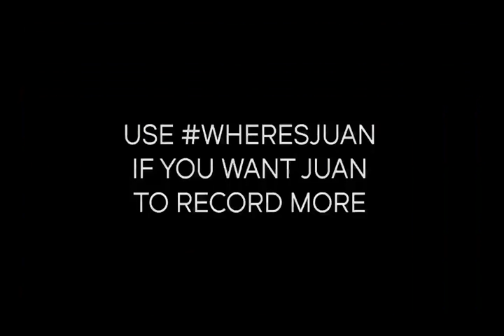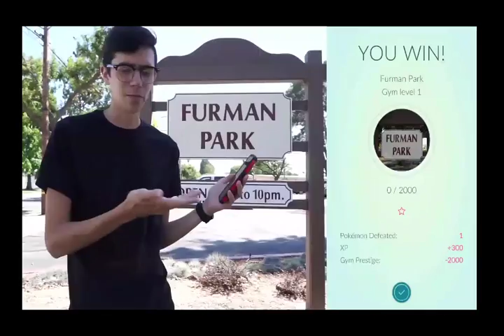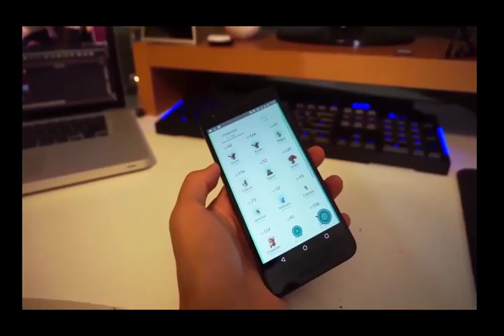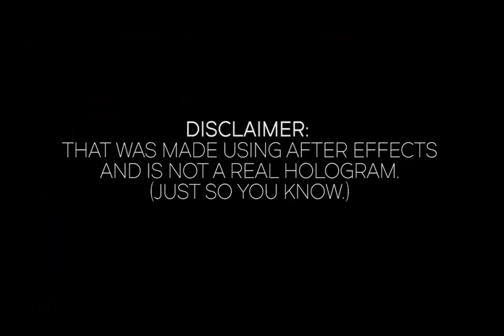[Pokemon go ]LET S PLAY POKÉMON GO - Trainer Tips